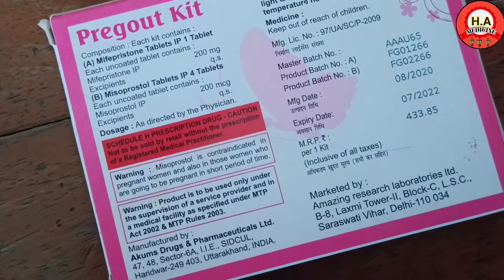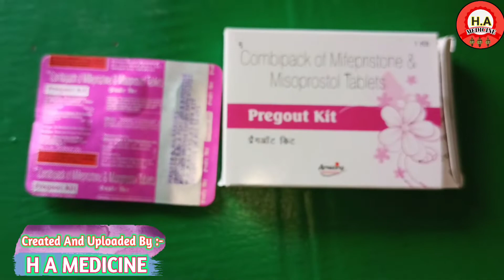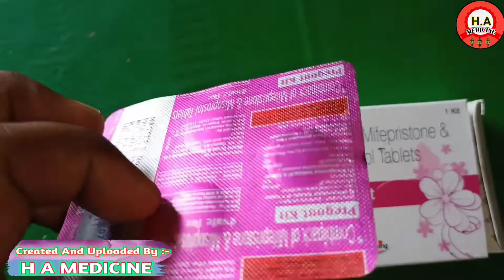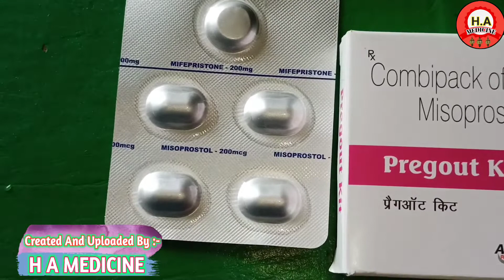Pregout-Kit Abortion Ke Liye || बेहद असरकारी दावा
Pregout_kit_Tablet :- इस वीडियो को बनाने का मकसद यह है की किसी भी महिला को अपने संतुष्टि के हिसाब से उसके पेट में पल रहे बच्चे को अगर ओ नहीं रखना चाहती हैं तो ही इस टैबलेट का इस्तेमाल करें बच्चें_गिराने_की_दावा इस टैबलेट को खाने से बच्चे नुकसान हो जाता हैं इसीलिए मैं सिर्फ इस वीडियो जानकारी प्राप्त करने हेतु बनाया हु महिला अपने मर्जी से इसको इस्तेमाल करे इस को खाने से अगर महिला को कुछ हो तो इसका जिम्मेदार ओ खुद होगी